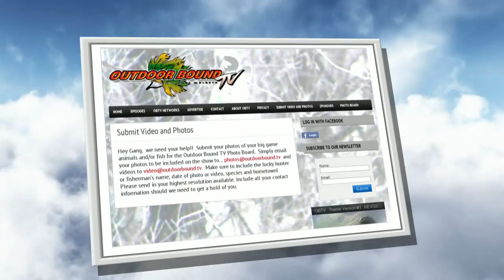Outdoor Bound TV Episode 39 Alaska Trout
We travel to the famous Kenai river peninsula of Alaska, where we meet Lee Kuepper and Paul Tornow, owners of Alaska's Angling Addiction and former Northern Wisconsin residents who now call Alaska home.  After a quick refresher on fly fishing techniques we turn our focus to steelhead trout on the beautiful waters of the Kasilof River with these two fly fishing pros.